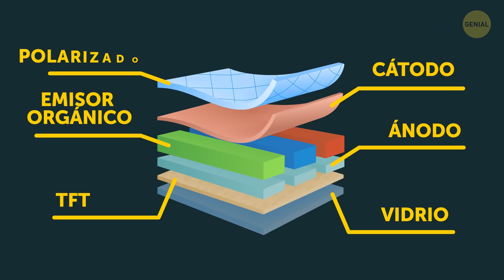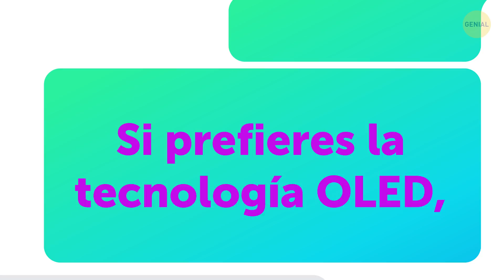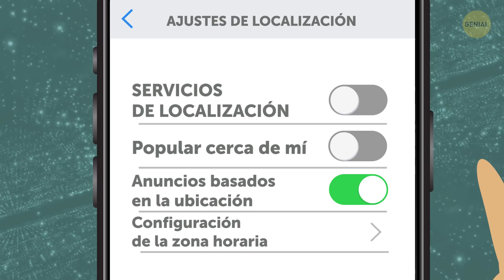Pon un fondo de pantalla negro en tu teléfono inteligente y ve lo que sucede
¿Cómo hacer que la batería de tu teléfono inteligente dure más? Veamos. ¿Cuál es el fondo de pantalla de tu teléfono ahora mismo? Tal vez quieras cambiarlo a un tono de negro si ahorrar tiempo y dinero te suena a un buen trato. Este truco solo funciona en un tipo de pantalla, y aquí está el porqué.

Hay dos tipos populares de pantallas de teléfonos inteligentes en este momento: LCD y AMOLED. LCD significa pantalla de cristal líquido. Siempre que el teléfono está activo, se ilumina cada píxel que ves, sin importar el color que sea. AMOLED se usa principalmente en los teléfonos inteligentes más nuevos. Genera su propia luz y no necesita iluminación posterior. Pero si no tienes una pantalla OLED y quieres ahorrar batería, hay algunos consejos que funcionan en la mayoría de los teléfonos.

MARCAS DE TIEMPO:

LCD vs. AMOLED 0:13

Consejos generales de ahorro de batería:

- ¡Usa versiones lite! 1:34

- ¡Conoce a tu enemigo! 1:59

- Ajusta tu GPS incorporado 2:41

- Deshabilita "Hey Siri!" 3:05

- Reduce el movimiento 4:08

- ¿En serio necesitas la vibración? 4:26

- Apaga manualmente algunos píxeles 5:03

- Desactiva el data push 5:21

- Limpia tu caché 5:44

- Instala las últimas actualizaciones 6:03